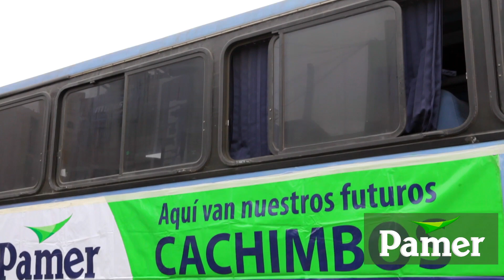Pamer Academias: Examen Admisión Católica - Julio 2013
Los chicos de Pamer TV cubrieron el pasado examen de admisión de la PUCP. Vive junto a Antonella la motivación que reciben nuestros Cachimbos Pamer, la preparación que reciben por parte de nuestros tutores, los consejos, la espera por los resultados y la tan esperada celebración.